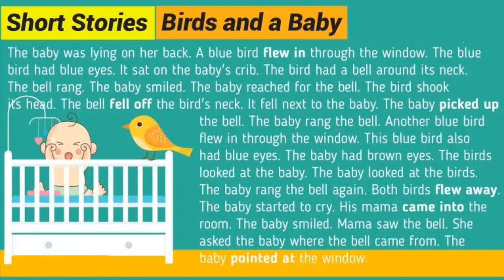Birds and a Baby | Grandpa Stories for Kids | Short English Stories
Welcome to our enchanting world of Kid Stories!
Join us on an imaginative journey where dreams come to life and adventures never end. Delight in captivating tales filled with courageous heroes, magical creatures, and valuable life lessons. Our channel offers a treasure trove of animated stories, narrated with love and care, to ignite your child's imagination and nurture their creativity. From timeless fairy tales to exciting modern adventures, each story will transport your little ones to a world of wonder and joy.